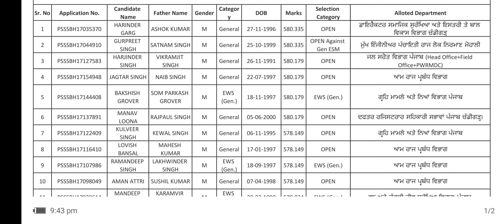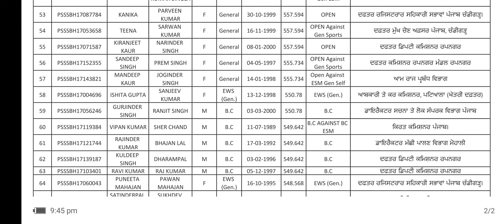ਦੇਖੋ PSSSB CLERK ਜਿਨ੍ਹਾਂ Candidates ਨੇ ਨਹੀਂ Join ਕੀਤਾ Waiting ਵਾਲੇ Candidates ਲਈ ਉਮੀਦ ਜਾਗੀ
ਦੇਖੋ PSSSB CLERK
ਜਿਨ੍ਹਾਂ Candidates ਨੇ ਨਹੀਂ Join ਕੀਤਾ
Waiting ਵਾਲੇ Candidates ਲਈ ਉਮੀਦ ਜਾਗੀ
ਦੇਖੋ PSSSB ਵੱਲੋਂ ਇਹਨਾਂ ਪੋਸਟਾਂ ਦੀ ਗਿਣਤੀ ਵਧਾਈ ਗਈ ਅਪਲਾਈ ਕਰਨ ਦੀ ਆਖ਼ਿਰੀ ਮਿਤੀ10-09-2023
ਦੇਖੋ PSSSB ADVT 05/2023 ਆਈਆਂ ਹੋਰ 157 ਰੈਗੂਲਰ ਪੋਸਟਾਂ ਤਨਖਾਹ, ਯੋਗਤਾ, ਉਮਰ ਸਾਰੀ ਜਾਣਕਾਰੀ
ਦੇਖੋ PSSSB
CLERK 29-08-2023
ਨੂੰ ਕਿੰਨੇ Candidates ਪਾਸ ਹੋਏ?
ਦੇਖੋ PSSSB ਵੱਲੋਂ ਲਗਾਤਾਰ ਅਪਡੇਟਸ 👇

PSSSB ਵੱਲੋਂ ਅੱਜ ਹੀ ਲਿਆ ਗਿਆ TYPING TEST ਅਤੇ ਅੱਜ ਹੀ ਰਿਜਲਟ ਆਇਆ
ਦੇਖੋ ਕਿੰਨੇ Candidates ਪਾਸ ਹੋਏ?

ਦੇਖੋ PSSSB CLERK ਟਾਈਪਿੰਗ ਟੈਸਟ ਦੇਣ ਲੱਗੇ ਕਿਹੜੀਆਂ ਗੱਲਾਂ ਦਾ ਖ਼ਾਸ ਧਿਆਨ ਰੱਖਣਾ ਹੈ?psssb

ਦੇਖੋ PSSSB ADVT 04/2023 ਅਧੀਨ ਆਈਆਂ ਨਵੀਆਂ ਪੋਸਟਾਂ
Typing Test Instructions
PSSSB CLERK
ਕੁੱਲ ਪੋਸਟਾਂ:2002
* ਕਿਹੜਾ Keyboard ਨਾਲ ਲੈ ਕੇ ਜਾਣਾ?
* ਚੰਕ ਵਿੱਚ ਟਾਈਪ ਕਿਵੇਂ ਕਰਨਾ?
ਗ਼ਲਤ ਕੀਤਾ ਟਾਈਪ ਕਿਵੇਂ ਸਹੀ ਕਰਨਾ?

ਦੀ ਕੱਟ ਆਫ

Govt Jobs  की Info अब Threads पर मिलेगी तो जल्दी से follow कर लीजिए👇👇